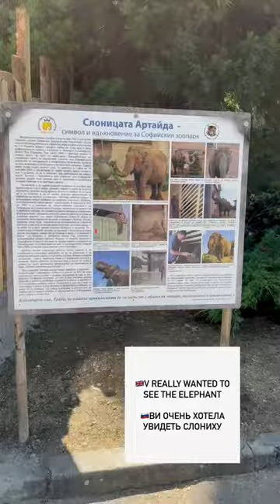🇧🇬Zoo in Sofia, Bulgaria